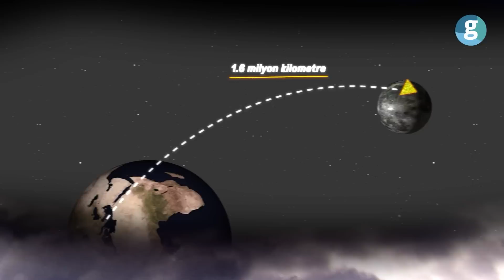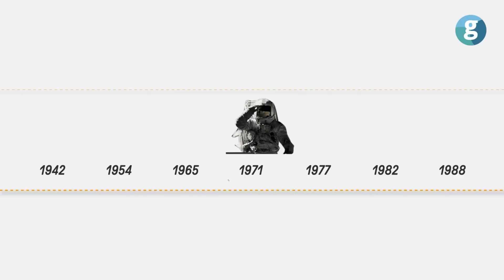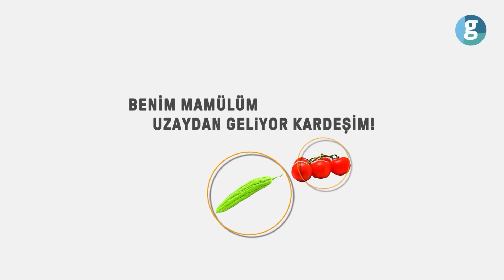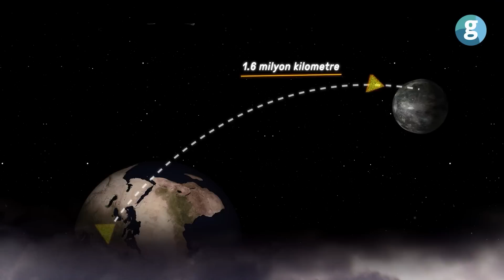Uzay tarımı kimin işine yarayacak?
Astronotlar uzayda nasıl besleniyor? Kısa süreli seyahatlerde astronotların beslenme ihtiyaçlarını karşılamak güç olmuyor, peki ya uzaya uzun süreli seyahatler başladığında ne olacak? Hedef net bir şekilde belirlendi: Uzayda tarım yapmak şart.

Rus astronotlar uzayda üretilen ilk gıda numunelerini 2003 yılında yemişti. 2015 yılı Ağustos ayında da Amerikalı astronotlar uzayda marul yetiştirmeyi başardı.

Uzayda tarım, astronotların gıda için Dünya’ya bağımlı olmadan evrenin derinliklerinde araştırma yapmasına olanak tanıyacağı için, uzun süredir bilim adamlarının ilgisini çekiyor. NASA, astronotları beslemek için geleceğin uzay gemilerinde ve diğer gezegenlerde sebze meyve yetiştirmeyi planlıyor.

GZT olarak, uzayda tarım serüvenini de konuşmadan geçemedik. Peki siz, pazar kahvaltınızı yaparken uzaydan gelmiş domatesten yapılmış bir menemen yemek ister miydiniz? Yorumlarınızı bekliyoruz...